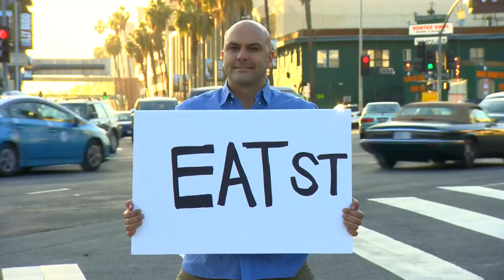Eat St. Season 5 Trailer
Eat St. is back in line for a fifth helping of the biggest, baddest, messiest, tastiest and fanciest street food around. This season features over 100 brand new, one-of-a-kind vendors from even more locations all over North America. New chomping grounds include Portland, Maine; Columbus, Ohio; Lafayette, Louisiana; Tucson, Arizona and Knoxville, Tennessee. From a lemon herbed swordfish kebab to a caramelised apple and salted pecan raclette dish, Eat St.  is your one stop destination for the ultimate in curbside dining.